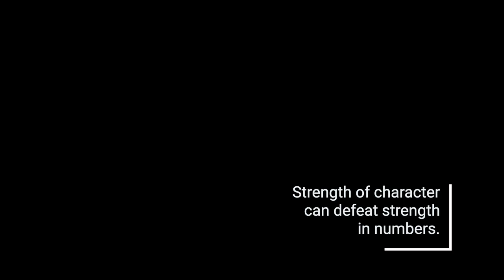ARC Trooper Havoc's Lower Body KB Circuit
This next workout is going to wreak Havoc on your lower body. Which is exactly what ARC Trooper Havoc loved to do to me when we were cadets on Kamino. Some of the best leg pumps I ever got were with this guy. Get ready for the best lower body circuit you’ve done in a long time.

Star Wars Workout Details

Alt High Knees
Strider
Plank
Side Lunge

KB Front Squat
KB Reverse Lunge Right
KB Reverse Lunge Left
KB Swings
KB Side Lunge
KB RDL
Dead Bugs
KB Racked Marches